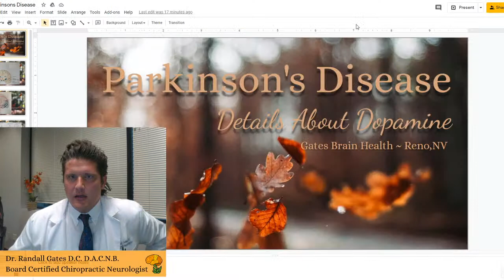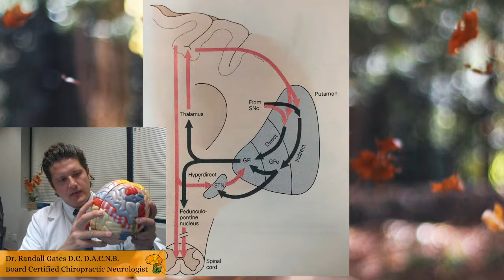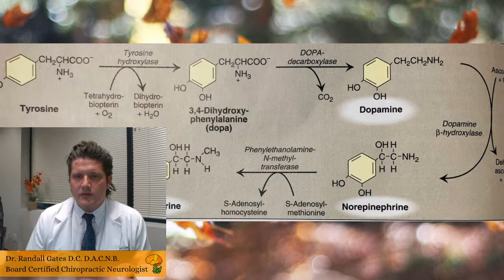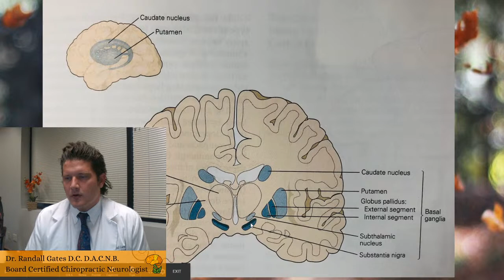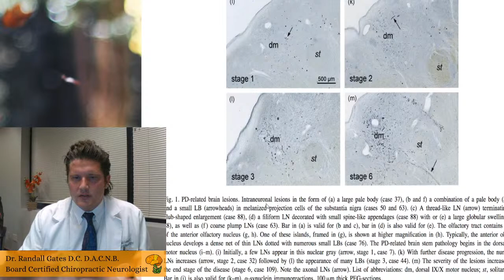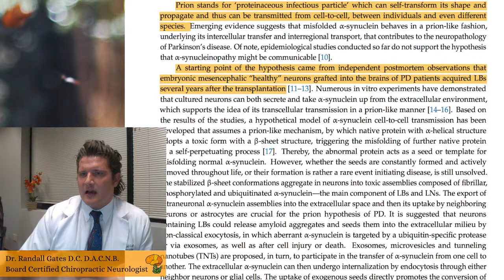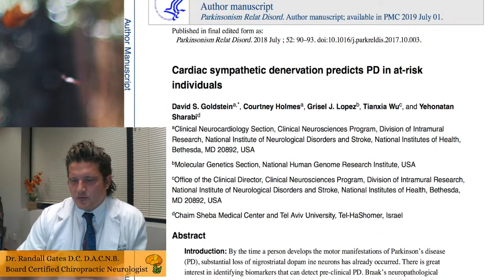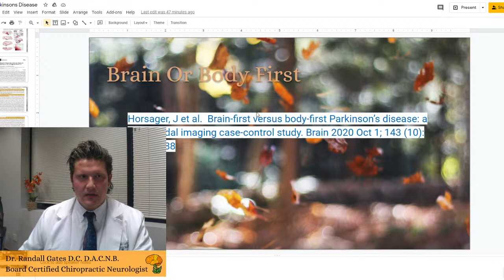Parkinson's Disease: Beyond Dopamine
Discussing Parkinson's Disease and Gut Brain connections